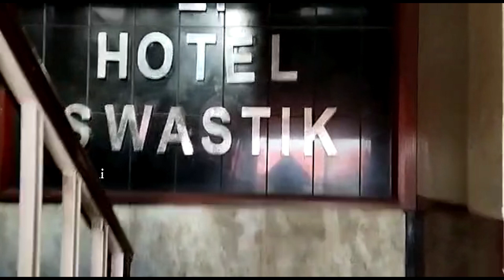Hotel Swastik Shillong